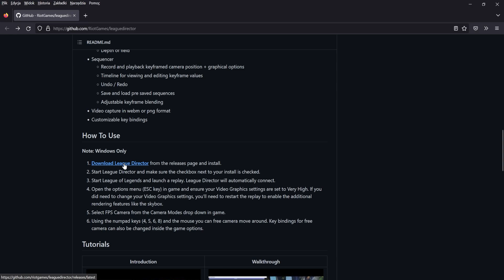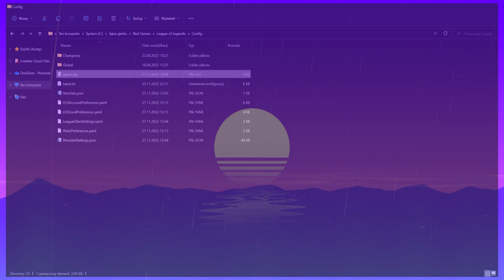How to install League Director? - League of Legends Tutorial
Welcome to the next video on my channel ◕‿◕

▶ Fortnite: Code Weekend4